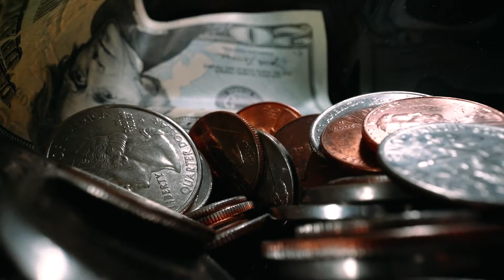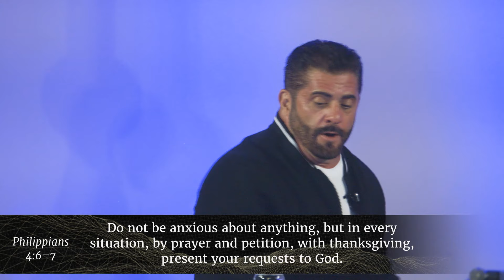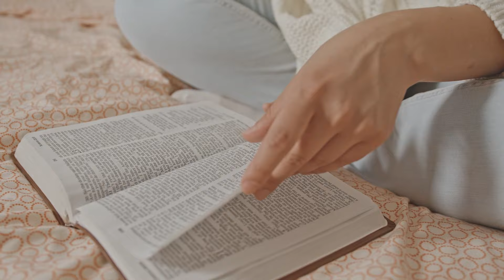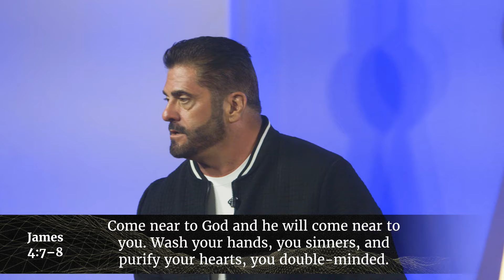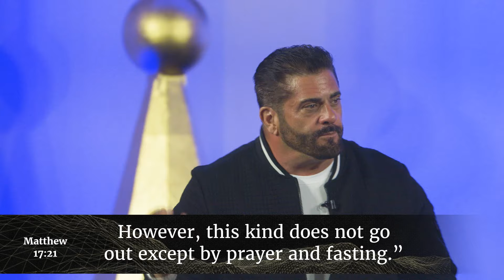Pray first | Kenney Linhart | Highpoint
Prayer for a victorious Christian is like oxygen for a living body. Prayer should be our first response, not our last resort. Prayer isn’t the last resort, It is the best thing we can do. It is easier than you think and more important than you realize. God isn’t looking for the right words to pray, He just wants you to pray. In this message, Pastor Kenney shows us how easy prayer is and how much we need to pray.

Start your day off right with Daily Devotionals from Kenney Linhart

Join with us to share the love and message of Jesus with people all over the world